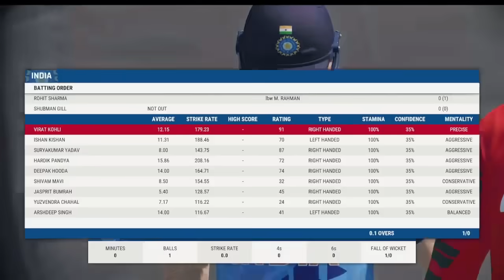Bangladesh vs india | Asia Cup 2023 || CRICKET 22 PLAYGAMES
NOTE THIS IS CRICKET 22 PLAYGAMES NOT A REAL MTACH

Majedar Sports